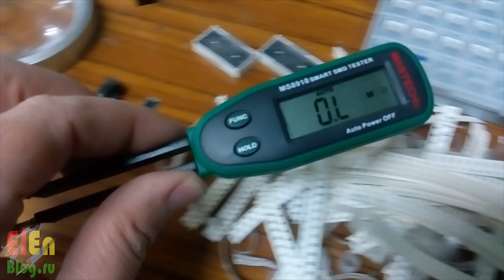SMD резисторы. Набор 0805 Всё ОК!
Тестер SMD компонентов -
Заказал себе «чтобы лежали» набор с SMD резисторами. Покупать наборами выгоднее чем поштучно, более того, иногда можно из нескольких номиналов, путем параллельного соединения резисторов получить нужное сопротивление номинала которого нет в наличии в данный момент. Набор SMD резисторов состоит из 80 номиналов от 10 Ом до 910 кОм, по 25 шт каждого. Проверил сопротивления данных SMD резисторов, конечно проверял выборочно, но всё соответствует, можно смело покупать.